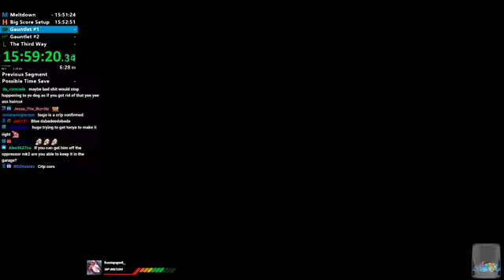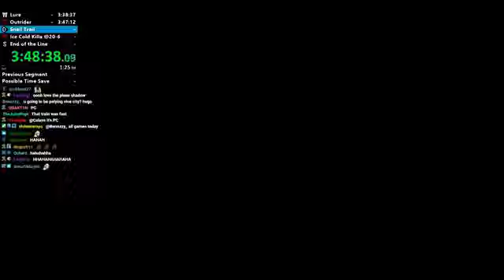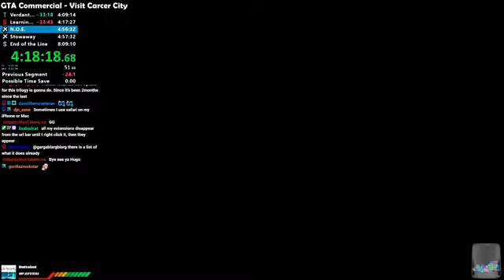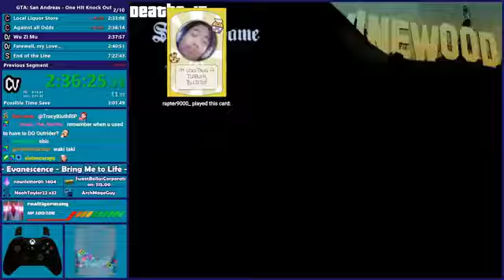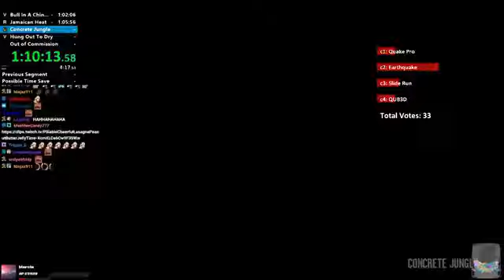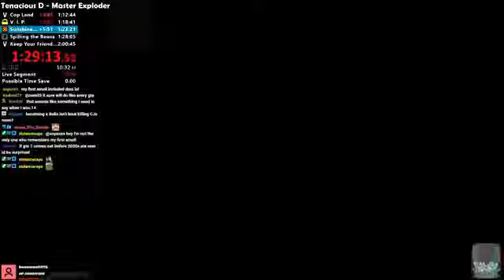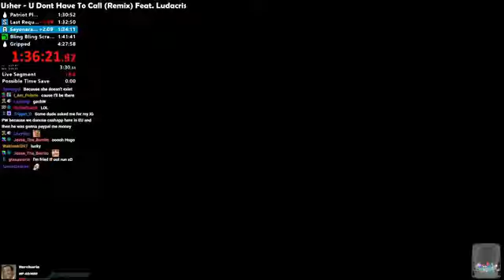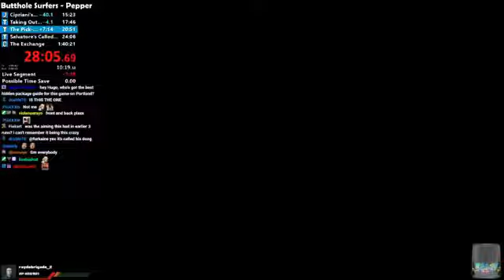Hugo One GTA Speedrun Fails Compilation (Part 2)